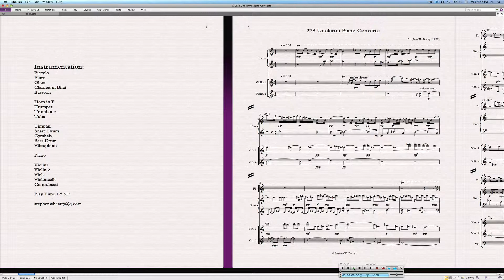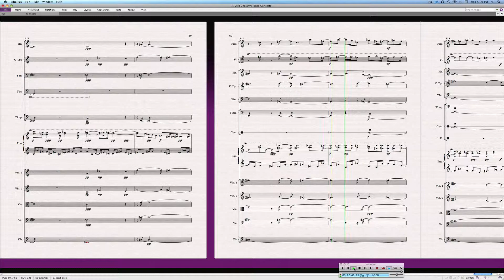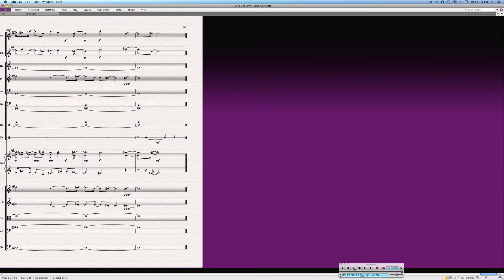Piano Concerto 278 Unolarmi (Contemporary Classical Music)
Piano Concerto  composed and performed Stephen W. Beatty